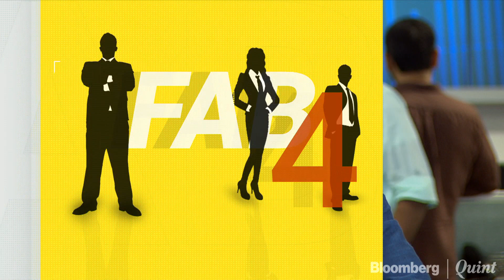Fab 4: 5 August 2019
Sharad Dubey gets you the buzzing stocks in trade today.